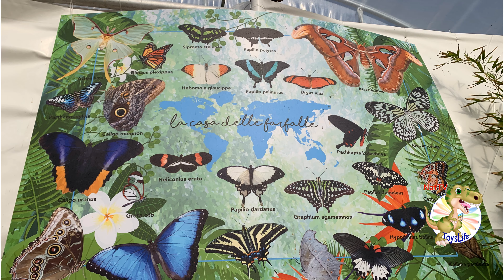LA CASA delle FARFALLE (ROMA), 31 Marzo 2019, (4K - 60fps)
LA CASA delle FARFALLE (ROMA) visita del 31 Marzo 2019. Le farfalle sono visitabili da fine Marzo agli inizi di Giugno alla Via Appia Pignatelli, 450, 00178 Roma. Le farfalle volano in libertà in una "serra" che mantiene stabile l'habitat per la riproduzione delle specie. Assolutamente da vedere!